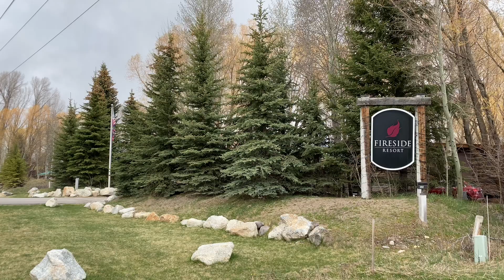Fireside Resort Jackson Hole Spring Drive through 4K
Enjoy a short drive through the world famous Fireside Resort in Jackson Hole Wyoming.
This is a tiny home/ rv resort located in the heart of the  valley located in Wilson. This is an ideal location to stop with your rv or rent one these tiny homes.